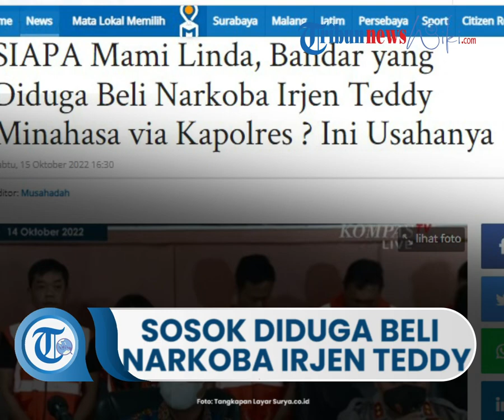Sosok Mami Linda, Bandar yang Diduga Beli Narkoba Irjen Teddy Minahasa via Kapolres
TRIBUN-VIDEO.CO.ID - Sosok Mami Linda menjadi sorotan setelah ditangkap dalam kasus penyalahgunaan narkotika yang menjerat mantan Kapolda Sumatera Barat, Irjen Teddy Minahasa.

Mami Linda disebut sebagai pihak yang diduga membeli narkoba sabu-sabu dari Irjen Teddy Minahasa melalui eks Kapolres Bukittinggi, AKBP Dody Prawiranegara yang kini menjabat sebagai Kabagada Rolog Polda Sumatera Barat.

Lalu siapa sebenarnya Mami Linda?

Dikutip dari Warta Kota, Mami Linda diketahui sebagai pengusaha diskotik di Jakarta sekaligus bandar.

Tidak dijelaskan bagaimana kedekatan hubungan Mami Linda dengan Irjen Teddy Minahasa.

Hanya diungkapkan bahwa Irjen Teddy Minahasa lah yang mengenalkan Linda ke AKBP Dody Prawiranegara.

"IJP Teddy Minahasa yang mengawali perkenalan dengan Sdri Linda dan mengarahkan AKBP Dody PN agar menjual sabu sebanyak 2 Kg kepada Sdri Linda," demikian tertulis dalam hasil pemeriksaan.

"Bahwa ada penjualan sabu oleh AKBP Dody Prawiranegara kepada Sdri Linda Pujiastuti melalui saudara Arief," lanjut hasil pemeriksaan.

Dari hasil penjualan sabu itu, diduga Teddy Minahasa menerima Rp300 Juta per kilogramnya.

Artikel ini telah tayang di Surya.co.id dengan judul SIAPA Mami Linda, Bandar yang Diduga Beli Narkoba Irjen Teddy Minahasa via Kapolres ? Ini Usahanya,